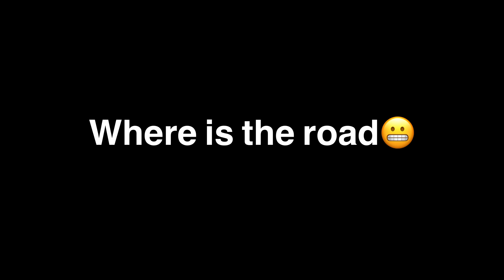Bus Simulator Ultimate: Is This a Game Glitch Or What!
Hey guys check out this glitch in the simulator. While driving from California to Boston. Half way my Journey.
I find it new and amazing!

Is it a glitch and if you come across it too.